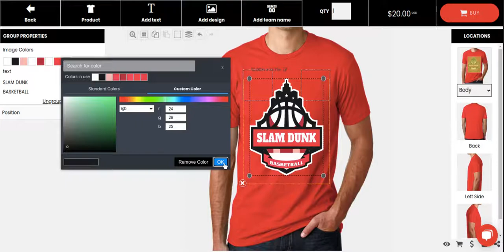How to design a custom t-shirt.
How to design a custom t-shirt using our online design tool.